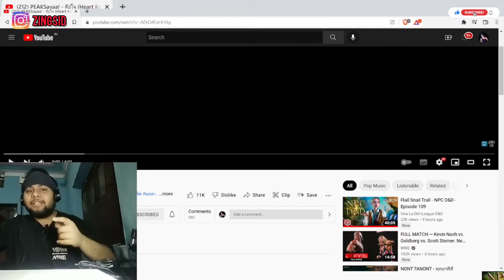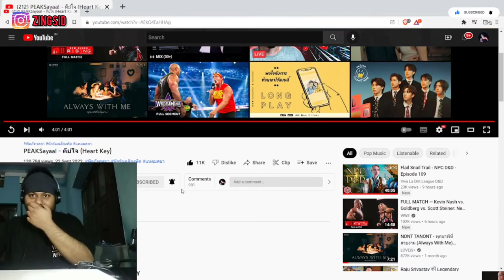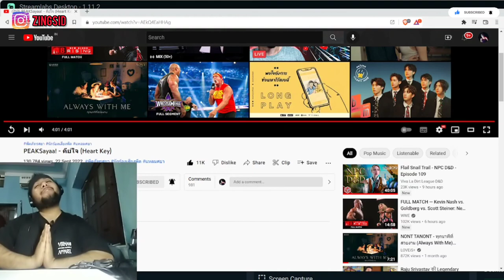PEAKSayaa! - คีย์ใจ (Heart Key) | Indian Reacts to T-Pop (English)